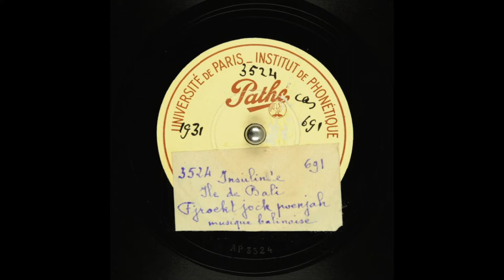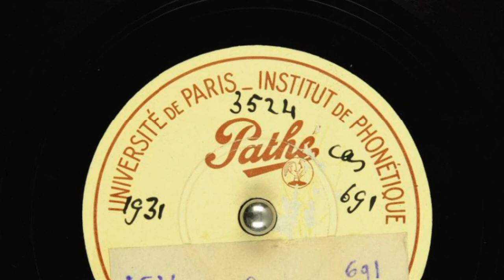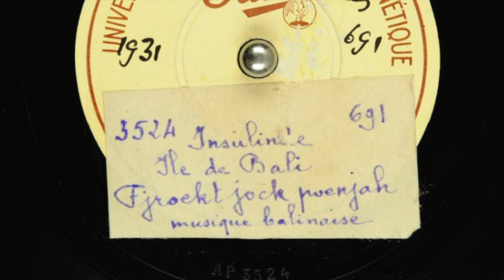Crukcuk Punyah - Sekaa Gong Peliatan, 1931 - Gamelan Bali tempo dulu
"Tjroekcok Poenjah" ("Crukcuk Punyah")

[IND]
dimainkan oleh Sekaa Gong Peliatan, Ubud, Bali.
Pimpinan: Anak Agung Gde Ngurah Mandera
Direkam pada waktu Pameran Kolonial Paris, Perancis, 1931

Dari proyek Bali 1928: "Ide perjalanan ke luar negeri membangkitkan harapan dan kenangan pahit bagi Anak Agung Mandera: 'Pada zaman Belanda [1931] kami dibawa ... ke Pameran Paris dengan gamelan ... tetapi orang Belanda tetap kami orang Bali terpisah, seperti budak, dan sedikit saja kami melihat Paris atau orang asing. Hari ini, Indonesia sebagai negara bebas, semuanya akan sangat berbeda.'"

Dari situs web Balerung Mandera Srinertya Waditra:
Tari-tarian yang dipentaskan di Pameran Paris adalah: Tari Janger, Tari Calonarang, Tari Barong, Tari Kecak, Tari Baris, dan Tari Legong.

[ENG]
played by Sekaa Gong Peliatan, Ubud, Bali. Led by Anak Agung Gde Ngurah Mandera
Recorded during the Paris Colonial Exposition, France, 1931

From the Bali 1928 project: "The idea of foreign travel aroused hopes and bitter memories for Anak Agung Mandera: 'In the Dutch time [1931] we were taken . . . to the Paris Exposition with the orchestra. . . but the Dutch kept us Balinese apart, like serfs, and we saw little of Paris or foreigners. Today, Indonesia being a free country, it would be all quite different.'"

The dances staged in Paris are: Janger Dance, Calonarang Dance, Barong Dance, Cak Dance, Baris Dance, and Legong Dance.

The group who came to Paris in 1931 totaling 51 people were:
Kelompok yang pergi ke Paris pada tahun 1931 (jumlahnya 51 orang):

Persons in charge/Penanggung jawab:
Cokorde Gde Raka Sukawati (Puri Kantor Ubud)
Cokorde Gde Rai (Puri Agung Peliatan)

Leader/Pimpinan:
Anak Agung Gde Ngurah Mandera

Institut de Phonetique private pressing, 10" shellac 78rpm record. Matrix # 3524